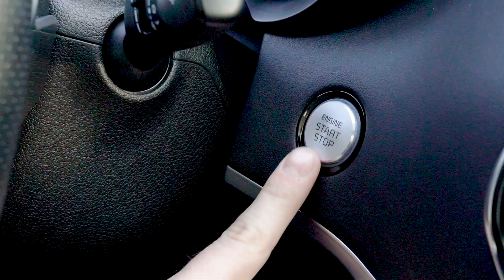Driving Your Game | League of Legends | Kia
Fnatic superstar Rekkles takes a ride around Berlin with his dad in KiaStinger, talking about his LeagueofLegends Career and success in LEC.